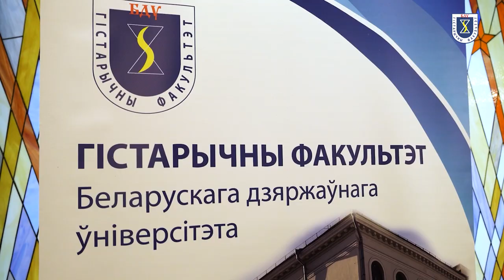80 лет мира и созидания | Диалоговая площадка 6 мая 2024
Короткий видеотчет о работе диалоговой площадки «80 лет мира и созидания: к 80-летию освобождения Беларуси от немецко-фашистских захватчиков», которая прошла 6 мая на базе Белорусского государственного музея истории Великой Отечественной войны.

Участниками масштабного мероприятия стали более 150 студентов, преподавателей, ученых и сотрудников профильных ведомств и учреждений. Это представители БГУ, Института истории Национальной академии наук и Национального архива Беларуси, Белорусского государственного музея истории Великой Отечественной войны и др.

Работа диалоговой площадки прошла по четырём направлениям: военно-политическое значение операции «Багратион»; вклад партизан и подпольщиков в освобождение Беларуси; события ВОВ в исторической памяти поколений и роль БГУ в освобождении и восстановлении Беларуси.

В ходе дискуссии удалось обсудить ценность и способы увековечивания семейной памяти о войне, основные боевые действия, повлиявшие на освобождение Беларуси, проектные предложения по сохранению и передаче исторической правды и роль Конституции в этом отношении.

Участники диалоговой площадки возложили цветы к стеле «Минск – город-герой». Завершилось масштабное мероприятие экскурсией для участников по экспозиции Белорусского государственного музея истории Великой Отечественной войны

Организатором выступил исторический факультет БГУ.